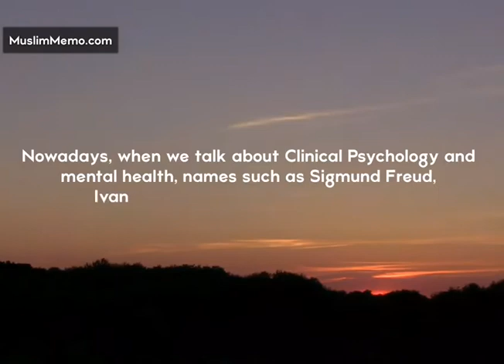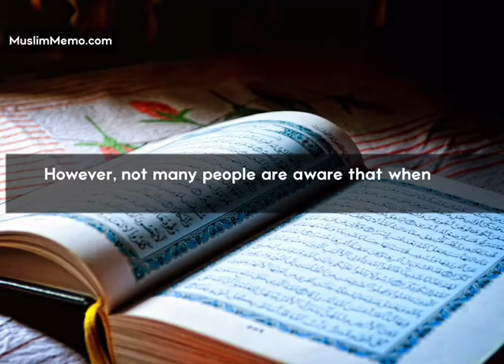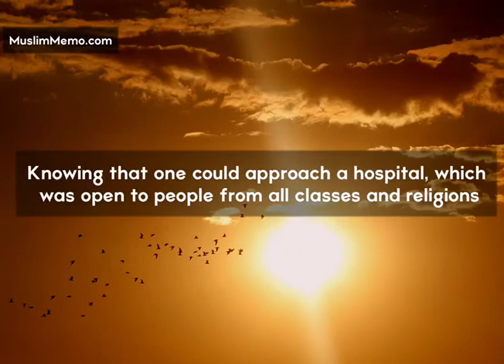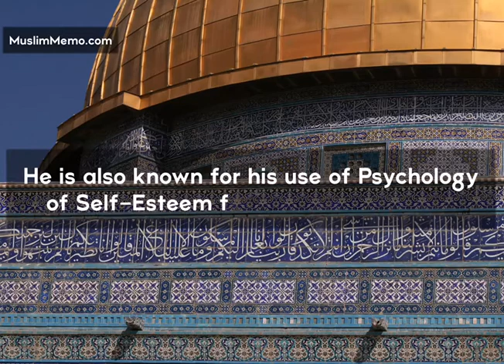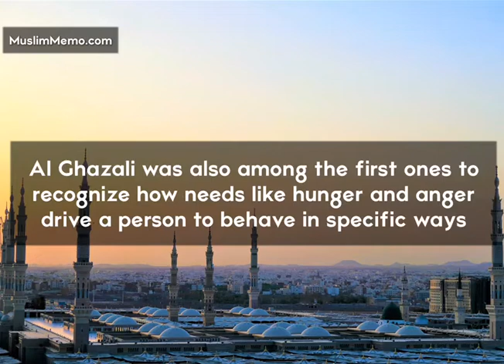Clinical Psychology’s Debt To Islamic Civilization - History Explained in Five Minutes!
Although it were the Greek physicians and anatomists who had identified psychiatric illnesses to be a result of physiological imbalance, the Muslims were the first to build specialized hospitals where the psychologically suffering patients could seek medical help.

Baghdad witnessed the establishment of its first psychiatric hospital as early as the 8th century, where disorders of the mind were treated just like other bodily diseases (that is, without the involvement of enchantments, magic and of course, skull drills). Treatment of various mental illnesses included the use of several techniques, such as prescribing medicines/concoctions, healing baths and occupational therapy, etc. – most of it remains in use even today.